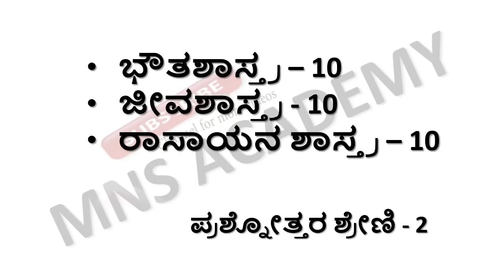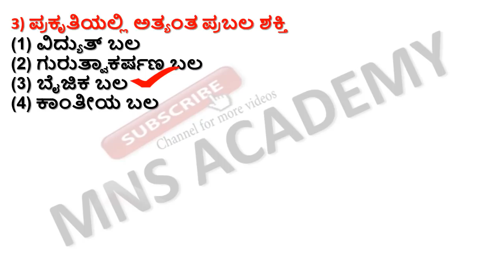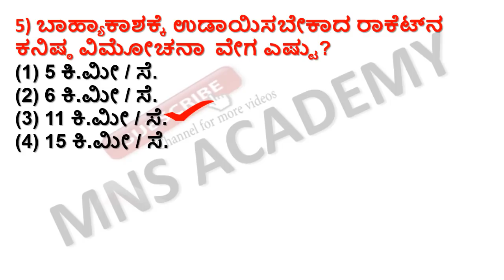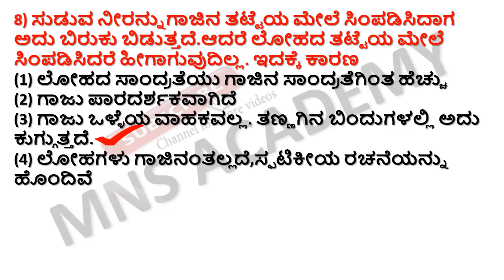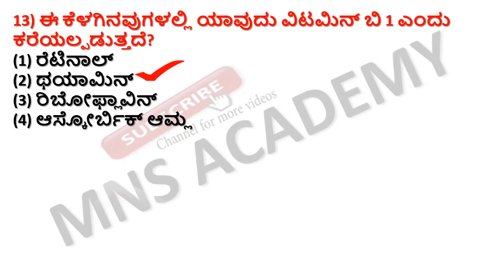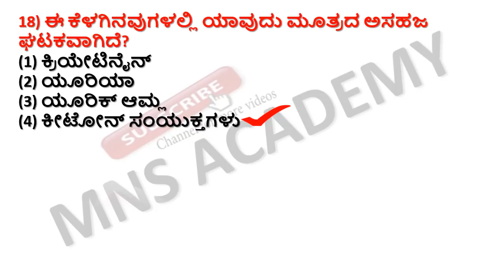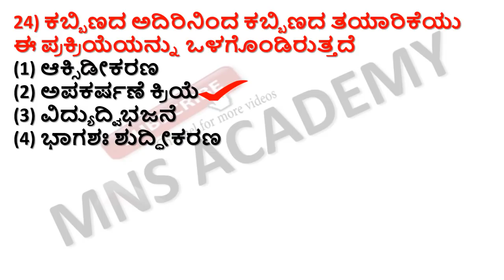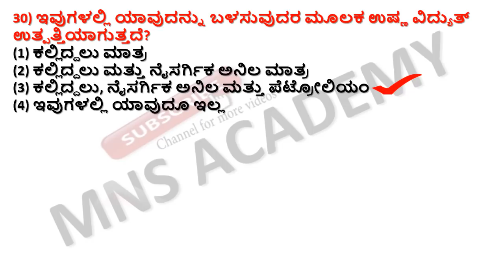TOP 30 MOST REPEATED SCIENCE QUESTIONS FOR FDA SDA PSI PDO KAS BY MNS ACADEMY